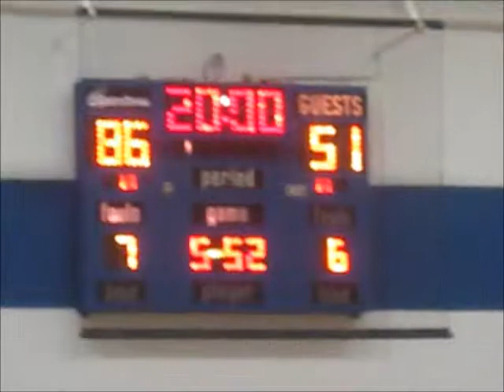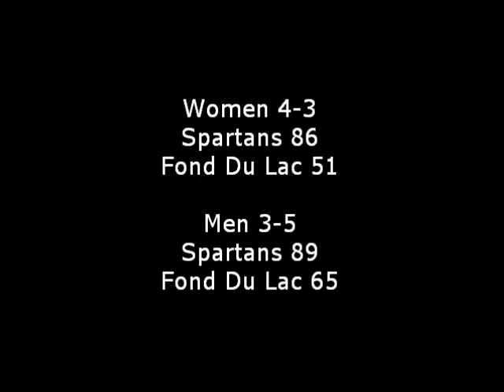Spartan BB VS Fond Du Lac 12 3 11